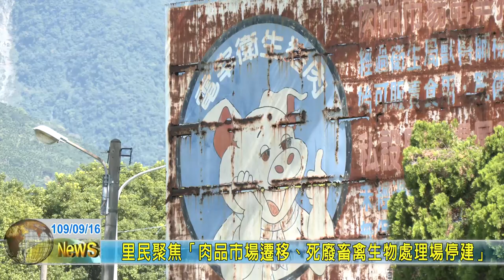20200916 02 里民聚焦「肉品市場遷移、死廢畜禽生物處理場停建」